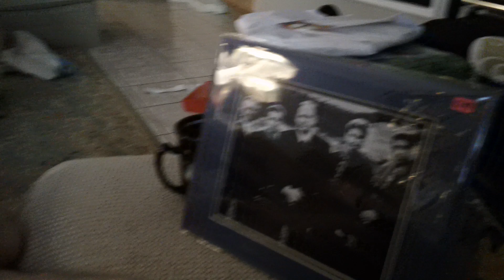Twilight Ring - Lauren is Engaged to a Vampire